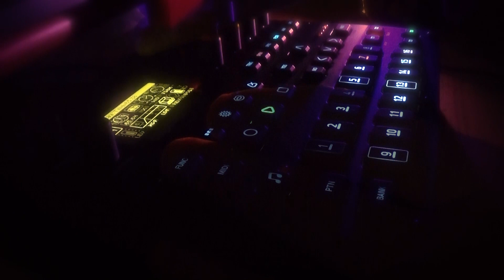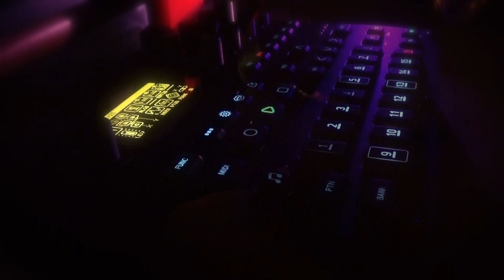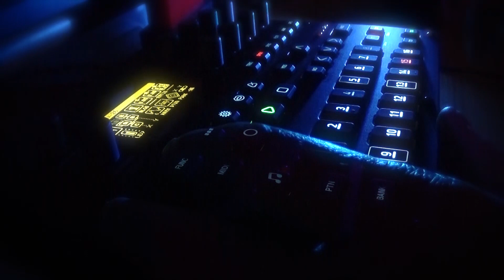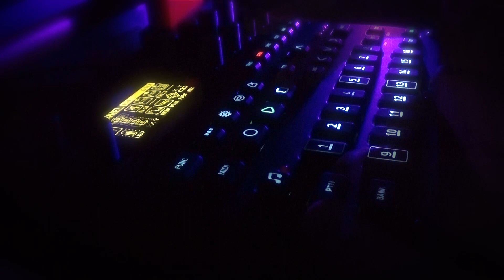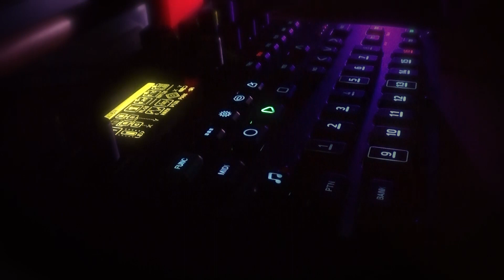Digitone Experimental Ambient Variations | "v4rh3lLe I-III" | Neon Melk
Digitone Improvisation built upon 3 patterns variations.